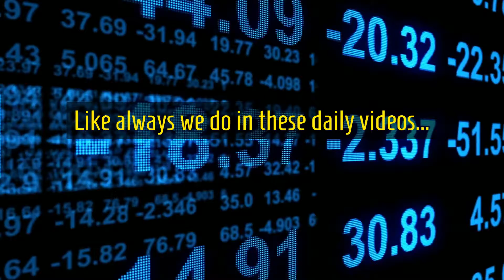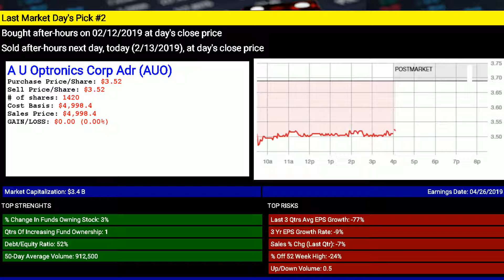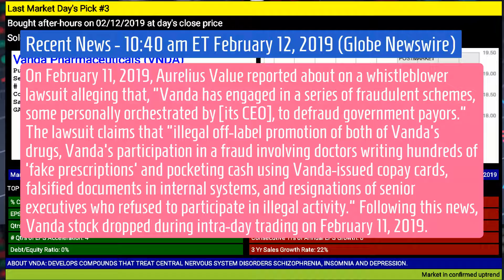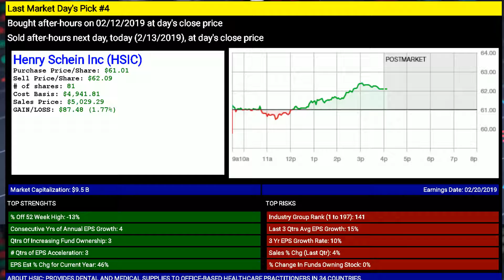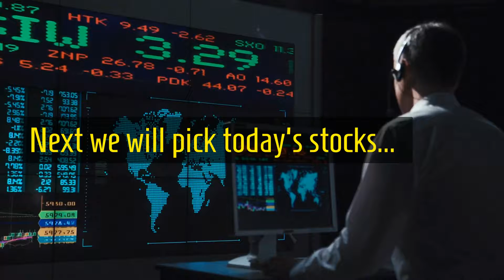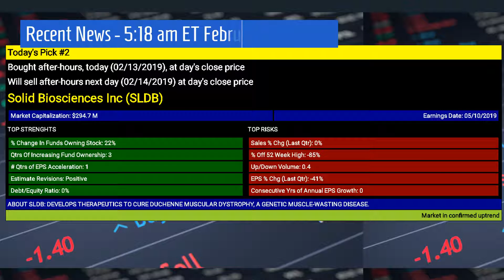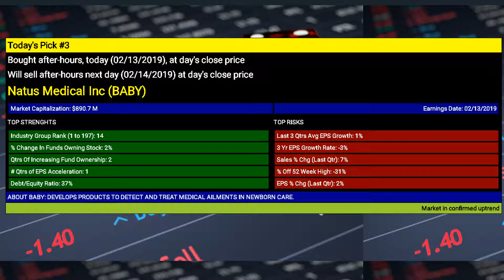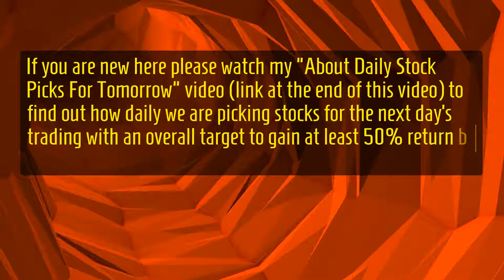Stocks to buy now for Feb 13 2019